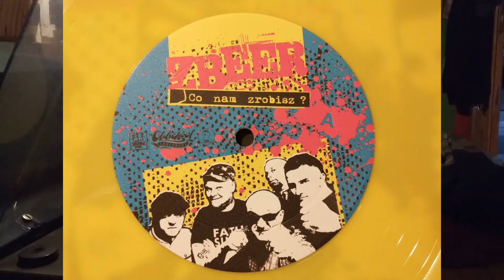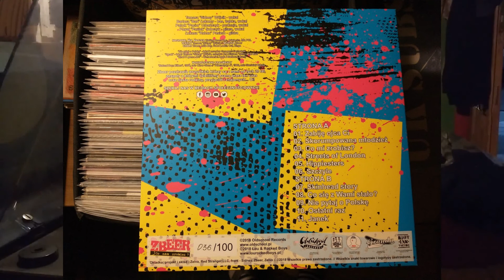Zbeer - Skinhead Story Vinyl 2018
Strona B pierwszy utwór z płyty:

Zbeer – Co Nam Zrobisz?
Label: Oldschool Records / Lou & Rocked Boys
Format: Vinyl, LP, Album, Limited Edition, Numbered, Yellow
Country: Poland
Released: 2018